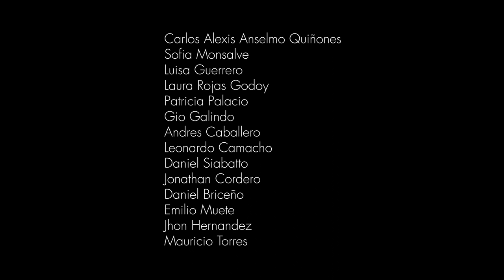Meeting with friends